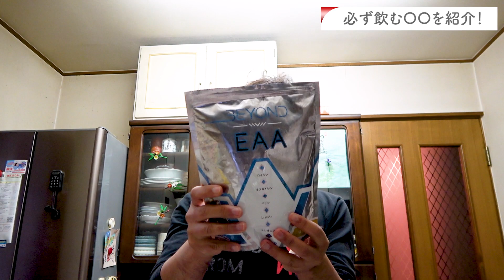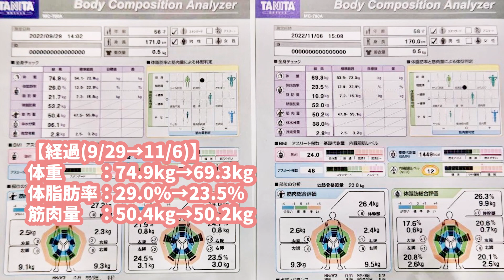56歳おっさんの挑戦！この大会に全てを賭けます。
大会が迫り日々キツくなるトレーニング、56歳おっさんは耐えられるのか？

Special Thanks